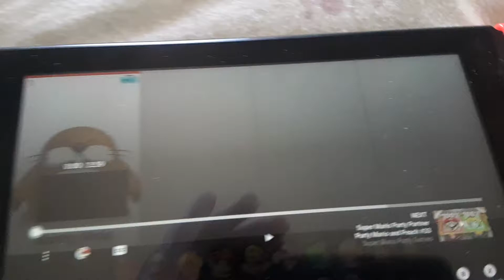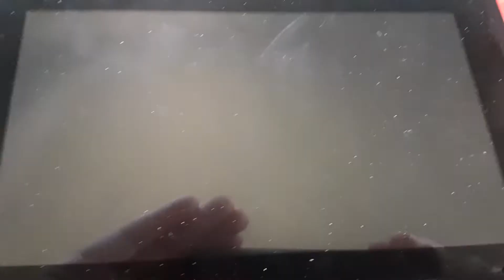Super Mario Party Music - Singing Voices All Characters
Mario party music is cool